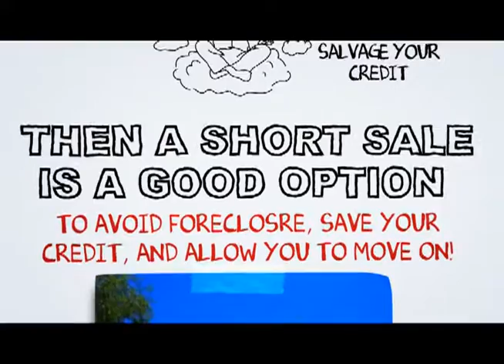Seal Beach Short Sale Agent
At SCA Real Estate, our Seal Beach Short Sale Agents are here to walk you through the Seal Beach Short Sale Process. We have an excellent short sale negotiation team, and we are ready to get your short sale approved in a timely fashion.